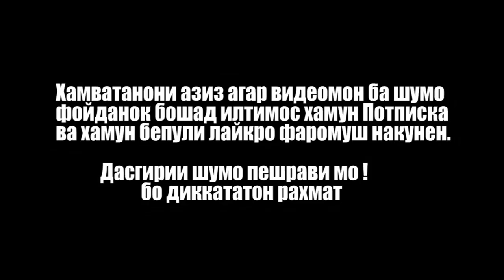Қурби Асъор Имруза 19.06.2023.рубл дар Тоҷикистон#қурбиасъор